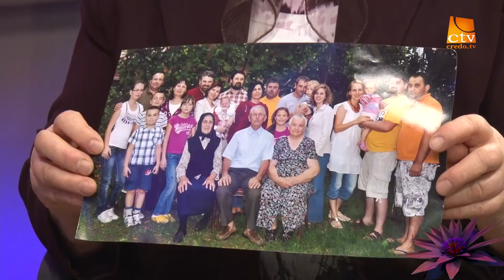Familia Hadarean - Editie de Craciun